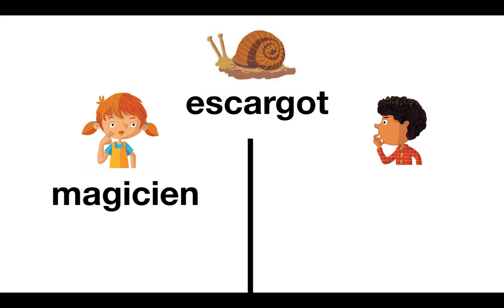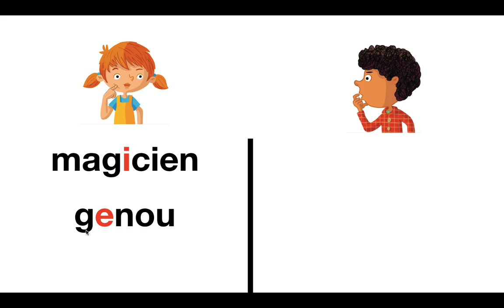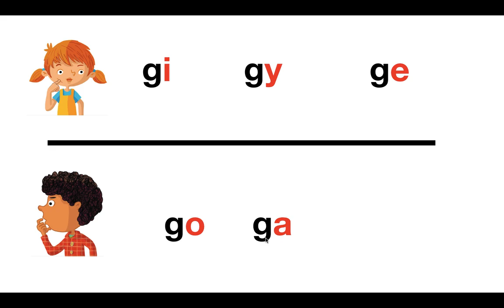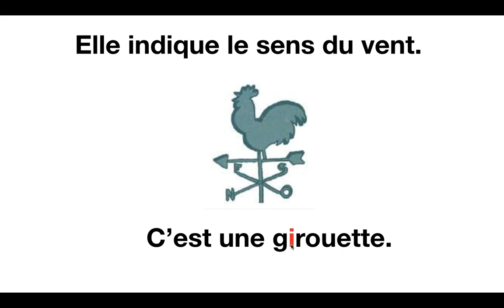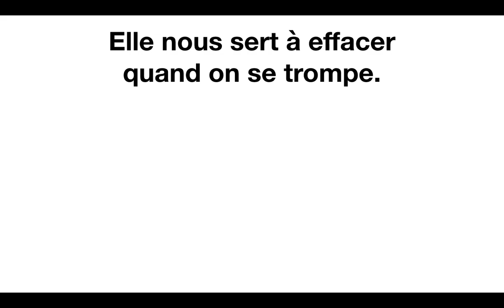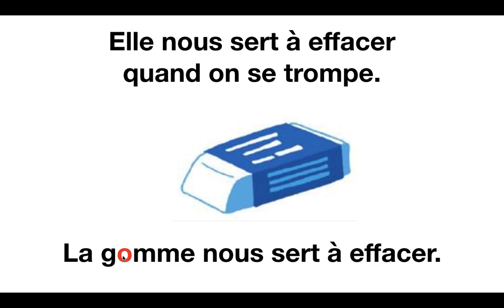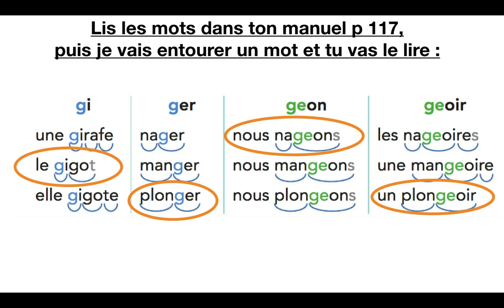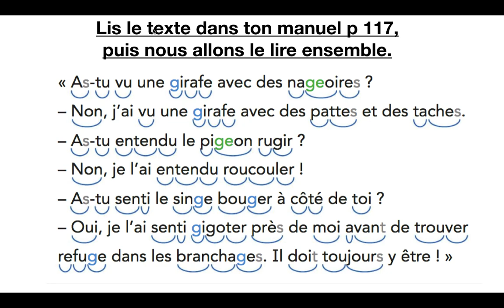Pilotis 2019 - Etude des graphèmes "g, ge"